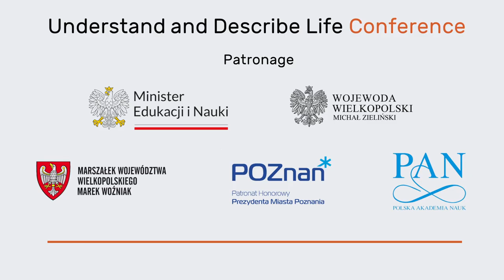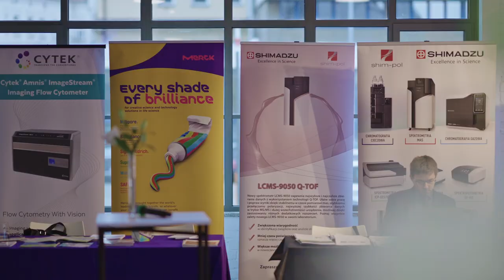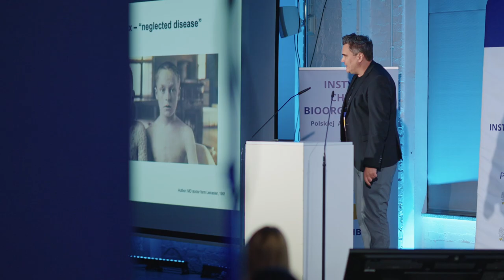ICHB PAN 35 lat